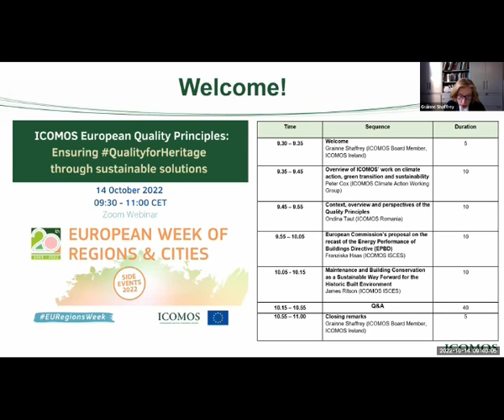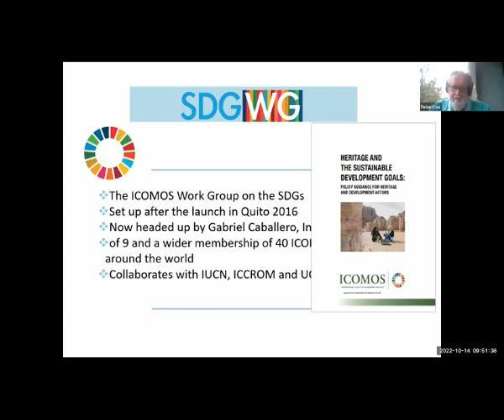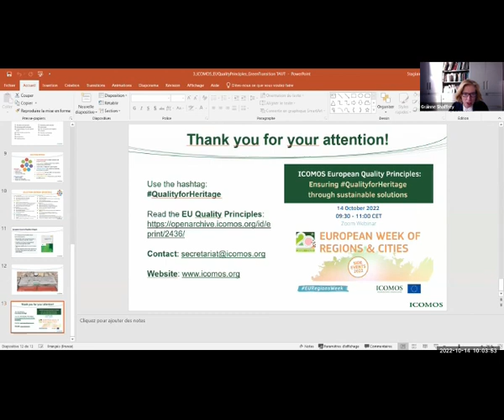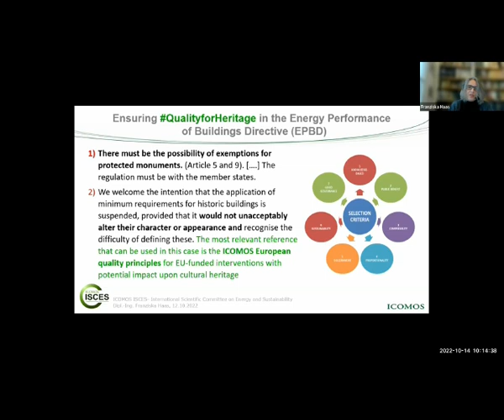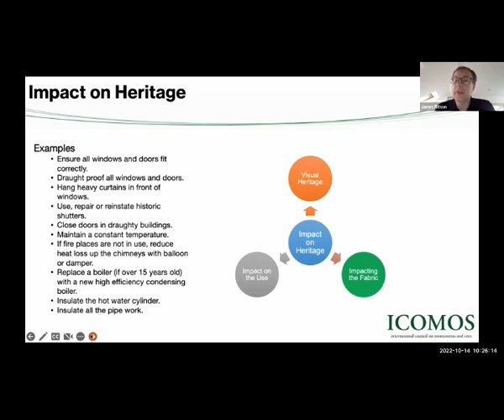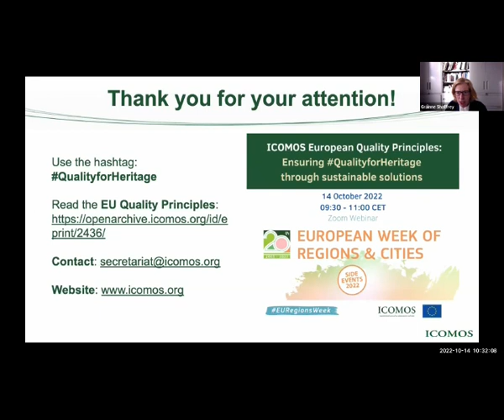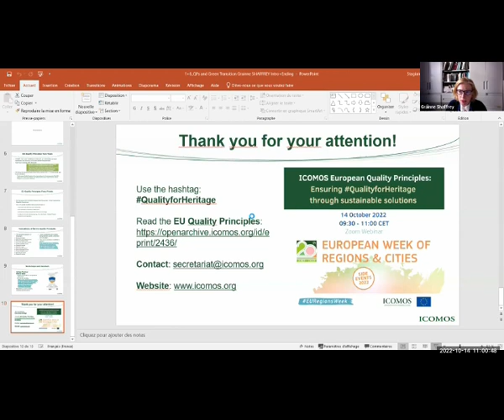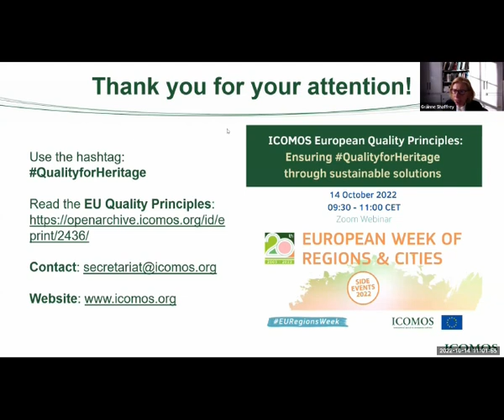Ensuring QualityforHeritage through Sustainable Solutions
Cultural heritage is central to Green Deal strategies focused on Europe's urban and rural landscapes, such as the Renovation Wave and the New European Bauhaus. ICOMOS is firmly convinced that heritage and climate protection are mutually supportive: this is why a discussion is needed on how the EU Quality Principles can be applied when implementing Europe's energy policies in order to ensure appropriate management of Europe's historic buildings and places and to avoid loss of cultural integrity.
⏱️Chapters⏱️:

00:00:05 Greetings (Maureen THIBAULT, Communications and Projets Manager, ICOMOS)
00:00:52 Introduction (Grainne SHAFFREY, ICOMOS Board Member)
00:07:57 Overview of ICOMOS' work on climate action, green transition and sustainability (Peter COX, ICOMOS Climate Action Working Group)
00:18:28 Transition (Grainne SHAFFREY)
00:20:04 Context, overview and perspectives of the Quality Principles (Ondina TAUT, ICOMOS Romania)
00:27:27 Transition (Grainne SHAFFREY)
00:28:56 European Commission's proposal on the recast of the Energy Performance of Buildings Directive (EPBD) (Franziska HAAS, ICOMOS International Scientific Committee on Energy and Sustainability)
00:42:00 Transition (Grainne SHAFFREY)
00:43:50 Maintenance and Building Conservation as a Sustainable Way Forward for the Historic Built Environment (James RITSON, ICOMOS International Scientific Committee on Energy and Sustainability)
00:54:55 Transition (Grainne SHAFFREY, Peter COX, Ondina TAUT)
01:06:17 Q&A
01:24:27 Closing remarks (Grainne SHAFFREY)